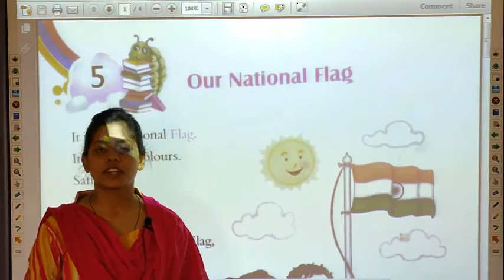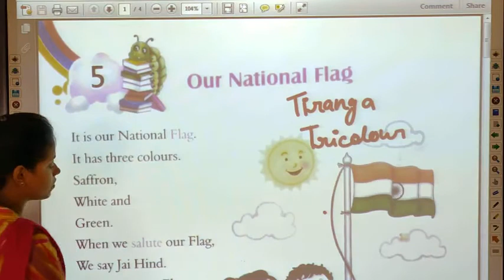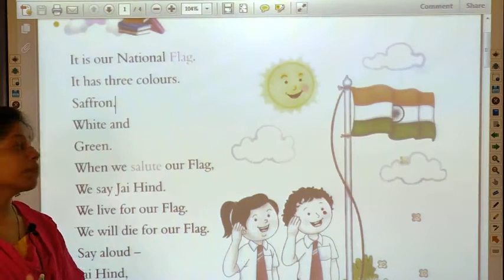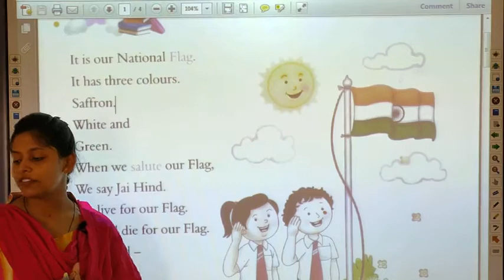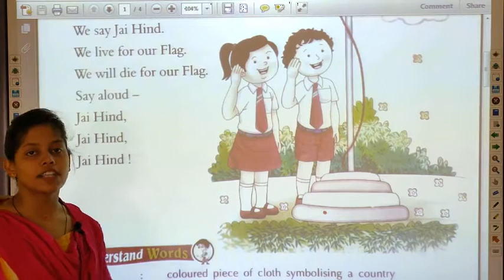class 3rd , subject - English , chapter 5 ( part 1)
Our national flag